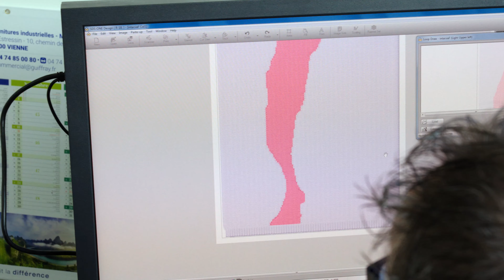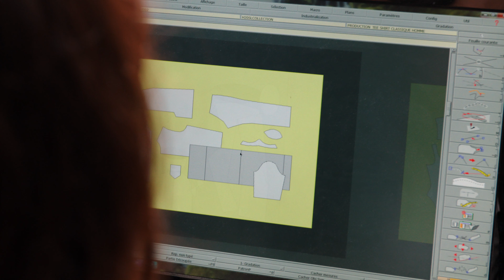Rencontres d'atelier - Marine Anton - Filière Mode & Luxe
Les Rencontres d'Atelier, ce sont des immersions uniques, dans les ateliers aux savoir-faire secrets qui nous ouvrent exceptionnellement leurs portes. Des rencontres avec des personnalités qui créent des vocations, soutiennent la filière Mode & Luxe et partagent cette vision commune d'un avenir au savoir-faire innovant.
Rencontre avec Marine, fondatrice de l'entreprise Une Histoire de Femmes et du bureau Haase.

Crédits :
Intervenante : Marine Anton
Merci à la société Histoire de femmes - Haase pour son accueil.
Agence & Production : Jayus
Réalisation : Martin Sanderre